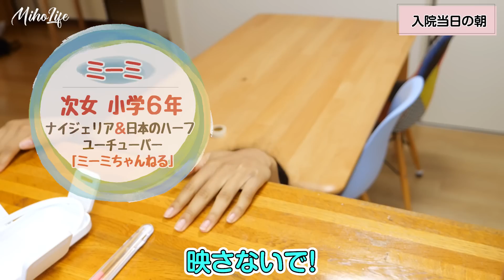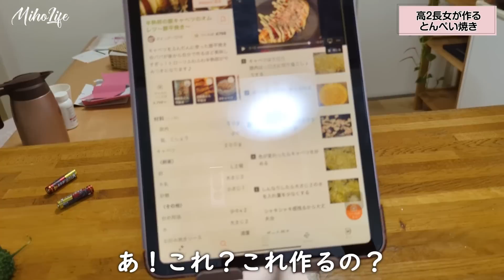【脂肪腫摘出手術】ママが全身麻酔の手術で入院‼病院のママ＆残された子ども達の行動とは…？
【入院 手術】ママが全身麻酔の手術で入院‼病院のママ＆残された子ども達の行動とは…？

こちらの動画は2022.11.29に公開した動画を再アップロードしたものです。

脂肪腫の手術を全身麻酔で行いました。
子ども達や応援してくださる皆様のおかげで手術当日も前向きに過ごせました。いつも応援してくださりありがとうございます💕

美帆｜40代｜二児の母｜お料理・お片付け・ヨガが好き。
平日は自身の日常や主婦ならではの情報を配信中

【みほのおすすめキッチンツール＆家電】
ホットクック は最強です！本当におすすめ
煮込みはもちろん、低温調理や炒め物もできる！
◆みほが愛用中のホットクック 2.4L ホワイト

♦︎新型ホットクック 2.4L
（新型は混ぜ技ユニットの混ぜるスピードが早いらしい＆内鍋がテフロン加工＆蒸し板が進化してる）

◆ホットクック 内鍋（みほの愛用のホットクック は内鍋がステンレスです。ステンレスはくっつきやすくお料理によってはテフロン加工もあると便利）

■ホットクックにピッタリサイズのザル 19cm
（野菜や大豆を蒸す時に使っています）

●オイルボトル（オリーブオイル専用）ですが
違うオイル入れてます
（ステンレスだから光が入らず油が酸化しない＆液だれしない）

●みほ愛用中のストウブのサービングスプーン
（汁物や煮物にも使える優れもの！しかも見た目が良い）

●みほが愛用中のタイマー

●ホーローのバッド

●みほが愛用中のバーミキュラのお鍋と鍋敷き

●みほが愛用中のバーミキュラのフライパン
（Amazonの口コミが良くないけど 使い方が分からないのかも）
しっかり予熱すれば くっつかずにとても美味しいお料理が作れる

●みほが愛用中のル・クルーゼ(Le Creuset)  20 cm ソレイユ

●みほが愛用しているストウブ鍋と同じもの

●みほ愛用中のストウブのしゃもじ

こんにちは😊みほライフの美帆です。
『ミーミちゃんねる』のミーミママでもあります✨

【YouTube「みほライフ」の紹介】
シングルマザー『美帆』の日常やお料理を配信しています。
ハーフの娘2人と3人で暮らしています

【美帆の紹介】
日本とナイジェリアのハーフの娘を持つ40代のシングルマザー。

お料理、お片づけ、ヨガが好き♡
心身の健康は腸が大切だと感じて食事についても日々勉強中！

腸活や自己肯定感についても学んでいます。

お片付けのチャンネルもあります

時々LIVE配信をして
主婦ならではの視点から
日々の気づきや疑問、子育て、家事、夫婦の悩みや情報も発信中！

コメントもどんどんください。全部読んでいいねしています😊

みほとLINE通話でお話してみませんか？

・お悩み相談から楽しいお話まで大歓迎です
まずはLINEお友達追加してくださいね♡

🌸メンバーシップ「みぽりんず」に入ってみませんか？🌸

もっといろんな美帆の素の顔を見てみたい方、ぜひチェックしてみてください😊

●みぽりんの気になるものリスト

娘のSNSはコチラ